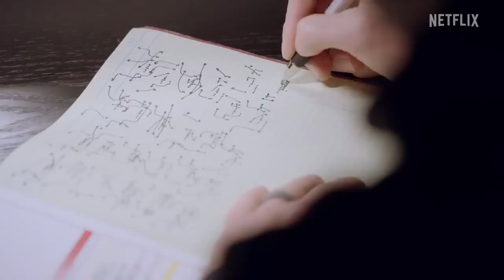QUATERBACK (NETFLIX) TRAILER